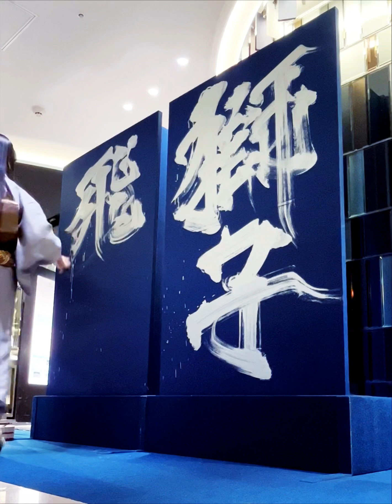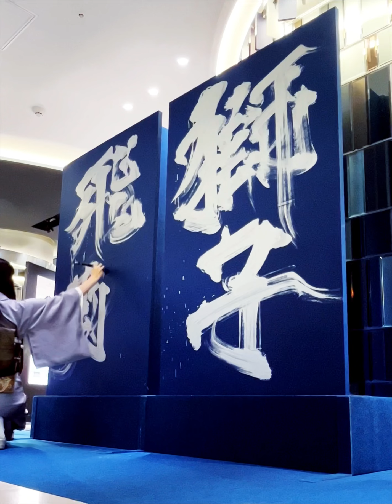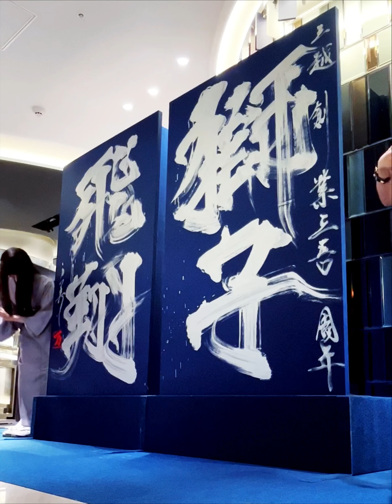2023.09.27 三越350周年創業祭 at 名古屋栄三越「獅子飛翔」